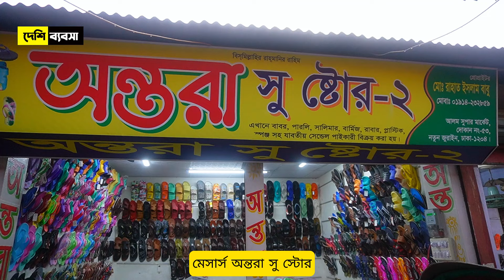বার্মিজ জুতা পাইকারি | কম পূঁজিতে ব্যবসা | মাসে আয় ৫০ হাজার টাকা | shoes business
অর্ধেক দামে বার্মিজ জুতা কিনুন সরাসরি কারখানা থেকে। কম পূঁজিতে জুতার ব্যবসা।

মেসার্স অন্তরা সু স্টোর,
আলম সুপার মার্কেট, নতুন জুরাইন, কদমতলি, ঢাকা।
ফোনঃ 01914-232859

 প্রিয় দর্শক, “Desi Business Live" পাইকারি মার্কেট এবং ব্যবসায়ীক ধারণা ভিত্তিক YouTube Channel. ঘরে বসে সরাসরি প্রস্তুতকারক/ইম্পোটারের থেকে পাইকারি পণ্য ক্রয়ের সুবিধা প্রদানের লক্ষ্য আমাদের এই কার্যক্রম।

 📵 বিশেষ সতর্কীকরন: আমাদের উদ্দেশ্য শুধুমাত্র সন্ধান দেয়া। ব্যবসায়িক যে কোন চুক্তি কিংবা পণ্য ক্রয়-বিক্রয় অবশ্যই নিজ দায়িত্বে যাচাই করে করুন। আপনারা ব্যবসায় কোন প্রকার লাভ-ক্ষতির জন্য “Desi Business Live" কর্তৃপক্ষ কোন দায় নিবে না।